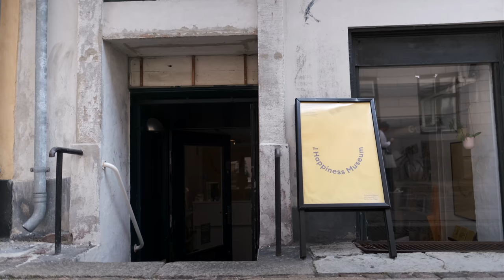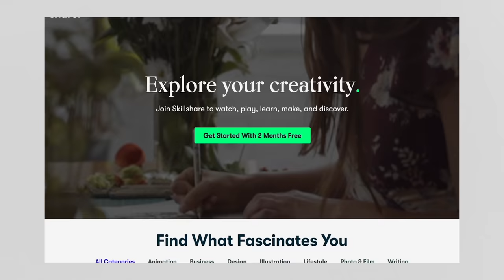The real reason you aren't happier.